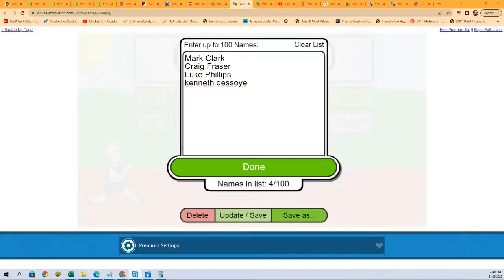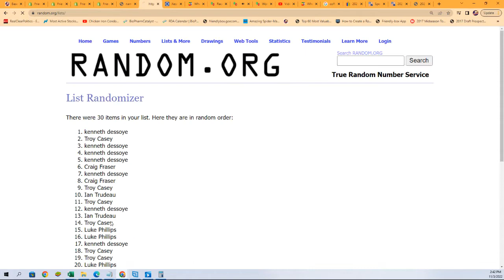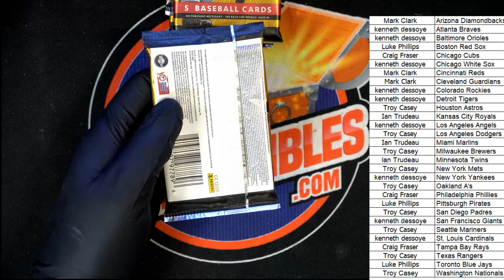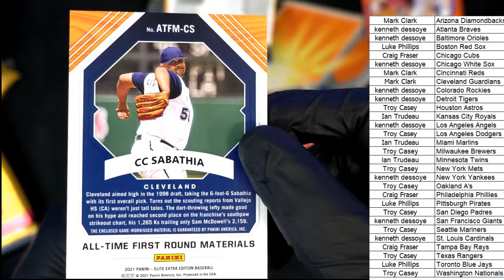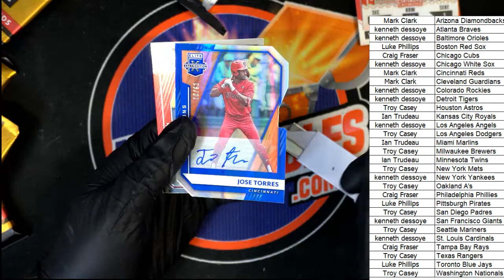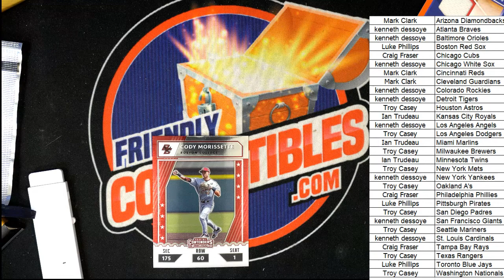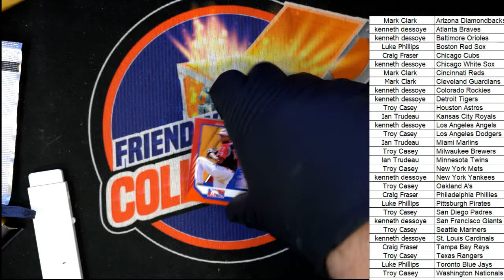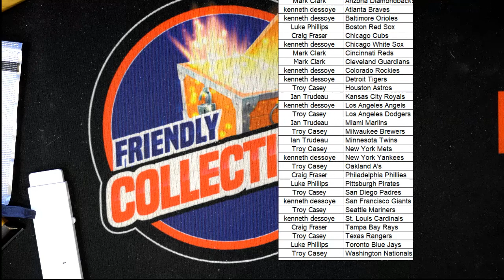PART 1 2021 PANINI ELITE EXTRA EDITION BASEBALL HOBBY BOX FILL ID 21EEE543